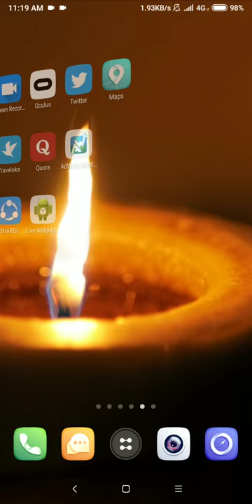candle live wallpaper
behold awesome burning candle on your android screen. a candle is a solid block of wax with an embedded wick, which is ignited to provide light, and sometimes heat, and historically was used as a method of keeping time. a candle manufacturer is traditionally known as a chandler. get this burning candle live wallpaper and whitesmoke now. candle light, candlesticks. various devices have been invented to hold candles, from simple tabletop candle holders, to elaborate chandeliers. lwp, live wallpaper. for a candle to burn, a heat source (commonly a naked flame) is used to light the candle's wick, which melts and vaporizes a small amount of fuel, the wax. once vaporized, the fuel combines with oxygen in the atmosphere to form a flame. romantic candle light, and candle light live wallpaper. this flame provides sufficient heat to keep the candle burning via a self-sustaining chain of events: the heat of the flame melts the top of the mass of solid fuel the liquefied fuel then moves upward through the wick via capillary action, the liquefied fuel finally vaporizes to burn within the candle's flame. this app is indeed candle light fire and live candle free wallpaper. you will feel romantic wallpaper by using this app.

a candle flame has three distinct regions. the innermost zone, directly above the wick contains wax vapors that have just been vaporized. the middle zone, the yellow portion of the flame is an oxygen depleted zone, where partial oxidation has occurred, but insufficient oxygen exists to burn all of the vapors present. the temperature in this region is hotter than the innermost zone, but cooler than the outer zone. the outer zone is the area where the flame is the hottest and the oxidation process is complete. the candle symbolizes light in the darkness of life especially individual life, illumination it is the symbol of holy illumination of the spirit of truth. retina wallpapers. lit in times of death or luxury spa, they signify the light in the next world, and they represent christ as the light. purification and cleansing closely related. festive in nature; in judaism the holiday hanukah is the festival of lights, and a vandle in chandelle is lit for each of the 8 nights. used to ward off evil spirits, life safe as long as candle burns and you can smell fragrance; in relation to halloween, candles were carried from eleven til midnight, if the candle went out it was an evil omen, if it didn't it meant one year free from witchcraft.

features:
hd graphic 720p
cool animation

retina wallpapers

burning candle live wallpaper
whitesmoke

candle light
live candle free wallpaper

luxury spa
chandelle
romantic wallpaper
vandle
fragrance